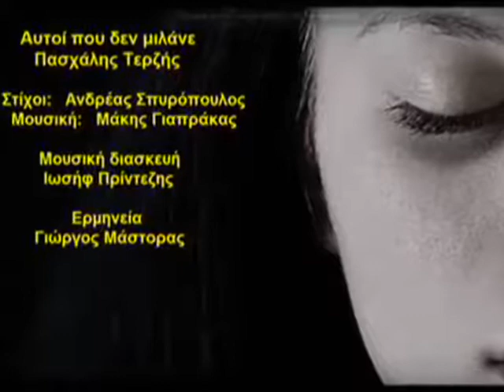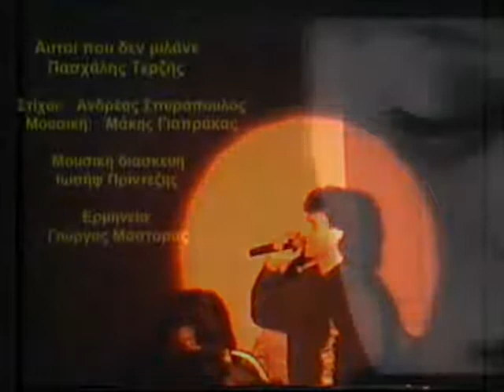ΓΙΩΡΓΟΣ ΜΑΣΤΟΡΑΣ ΑΥΤΟΙ ΠΟΥ ΔΕΝ ΜΙΛΑΝΕ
ΣΤΙΧΟΙ ΑΝΔΡΕΑΣ ΣΠΥΡΟΠΟΥΛΟΣ…
ΜΟΥΣΙΚΗ ΜΑΚΗΣ ΓΙΑΠΡΑΚΑΣ…
ΜΟΥΣΙΚΗ ΔΙΑΣΚΕΥΗ
ΤΟ ΦΑΙΝΟΜΕΝΟ
ΙΩΣΗΦ ΠΡΙΝΤΕΖΗΣ…
ΠΡΩΤΗ ΕΡΜΗΝΕΙΑ
Ο ΤΕΡΑΣΤΙΟΣ ΠΑΣΧΑΛΗΣ ΤΕΡΖΗΣ…